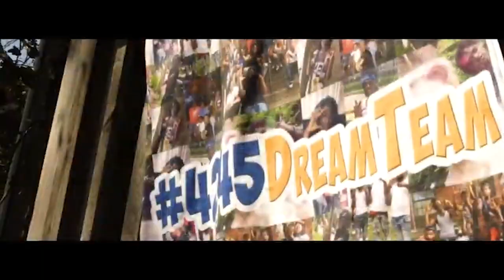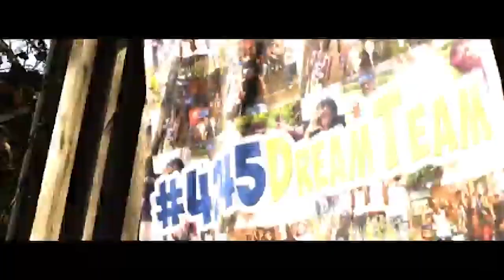Lady Slime Shot and Killed in St. Louis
R.I.P. Lady Slime a mother and local STL Rapper